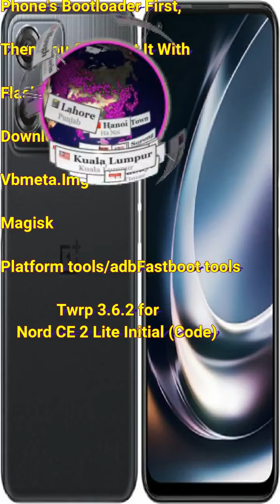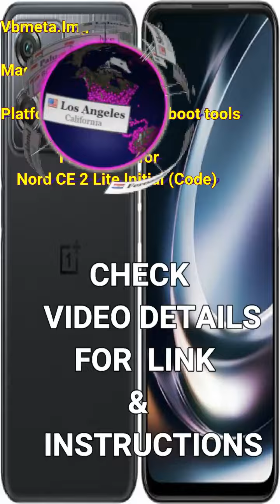Twrp 3.6.2 To Root Oneplus Nord CE 2 Lite